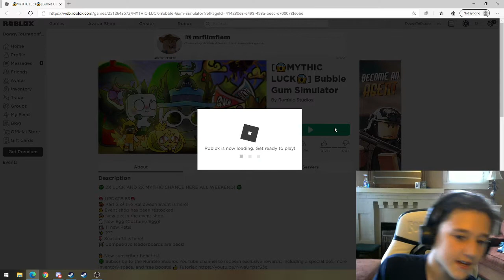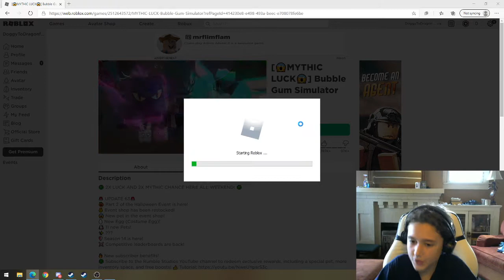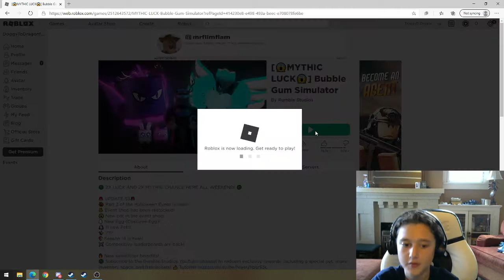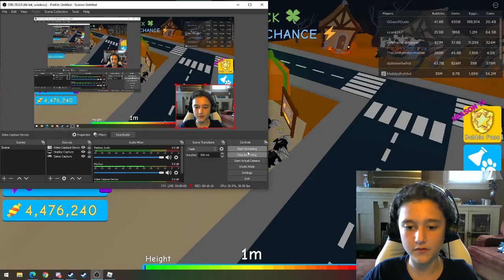Doggy to Dragonfruit #2 (5 Shiny Ghostlords)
Hopefully Shiny tier 2 soon.